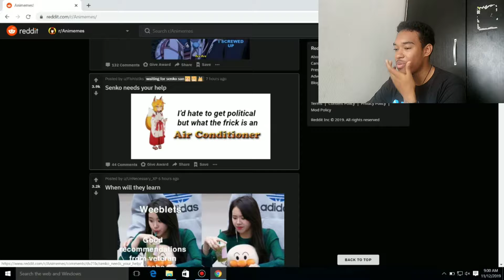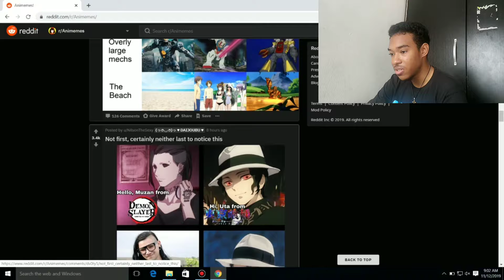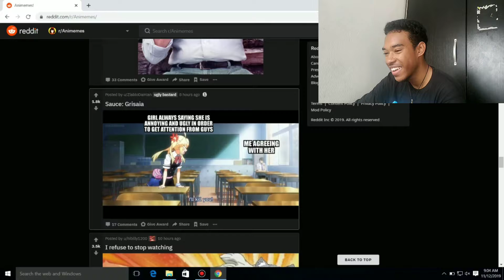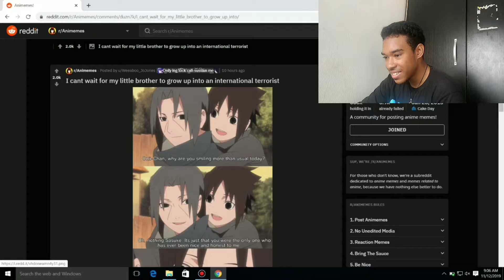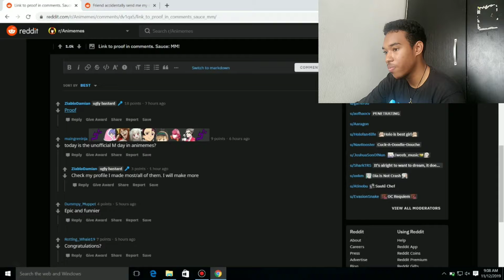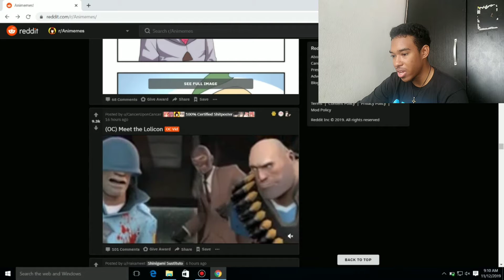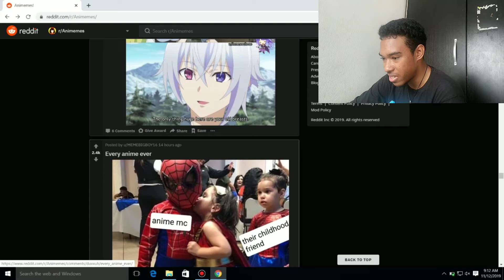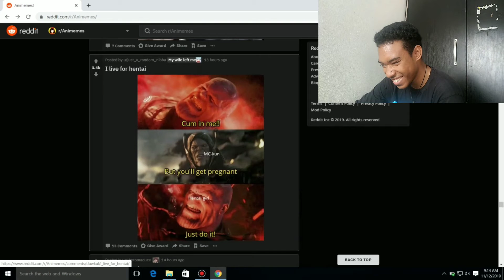Anime Meme Review #2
Time to laugh at some Anime Memes.